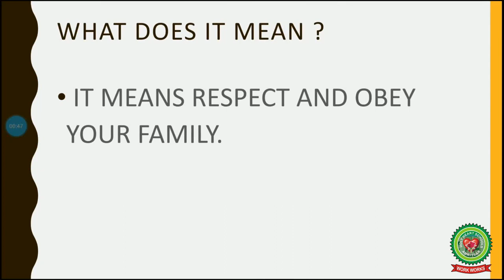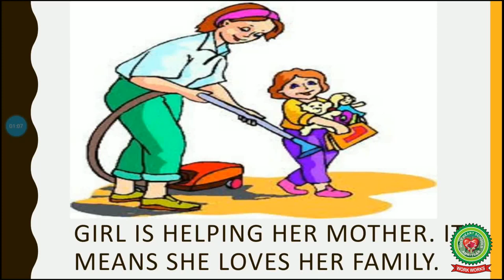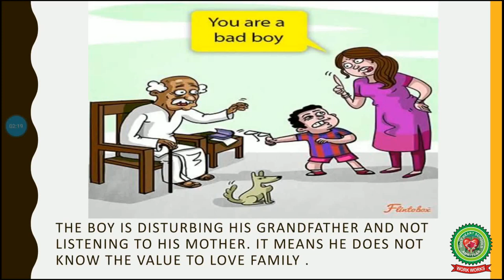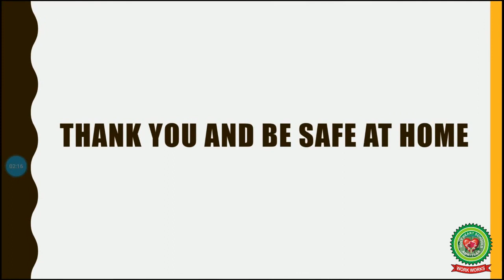LOVE YOUR FAMILY|Class 1|MORAL SCIENCE|Holy Heart Schools|May 11 2020